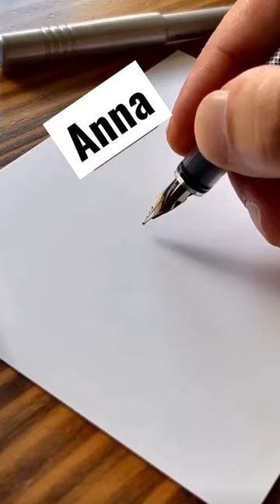Tasarım istiyor musun ?